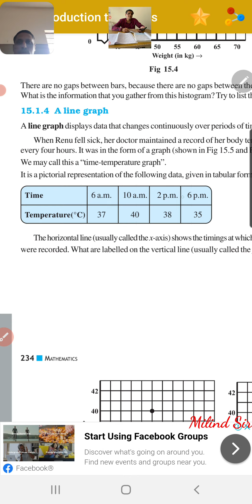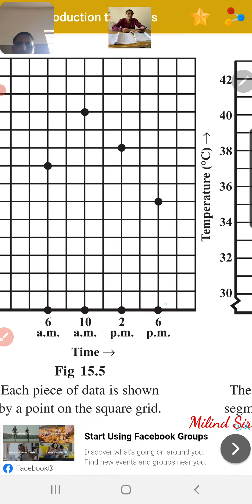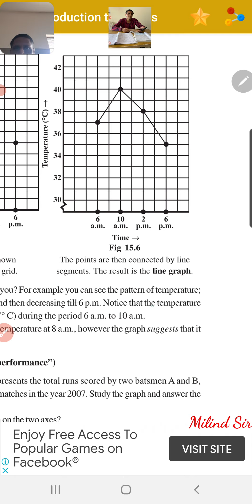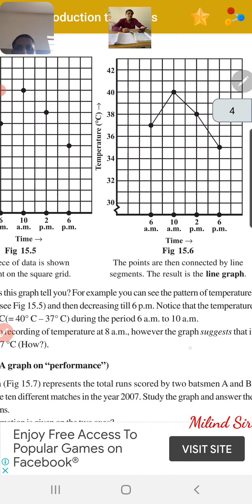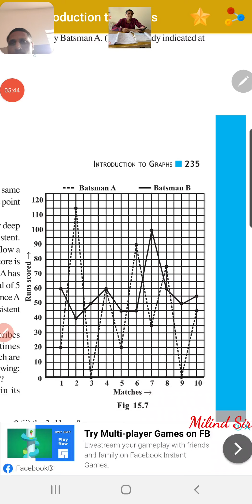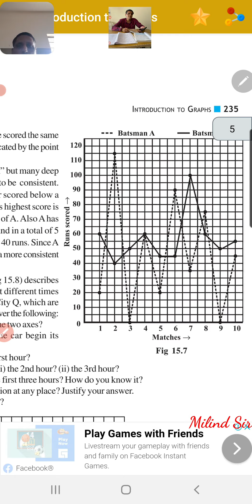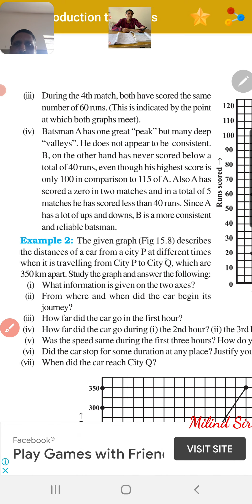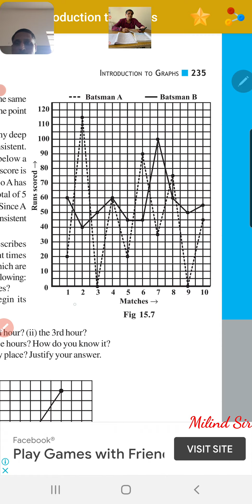Std.8th, maths, 15.1.4,A line graph, Ex-1